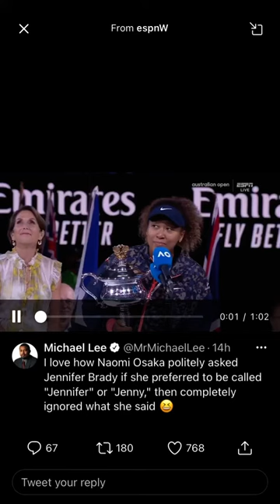Did Naomi Osaka just shade Jenny Brady 😂